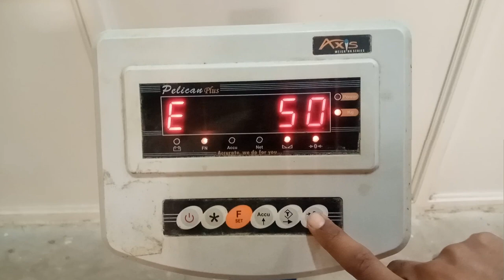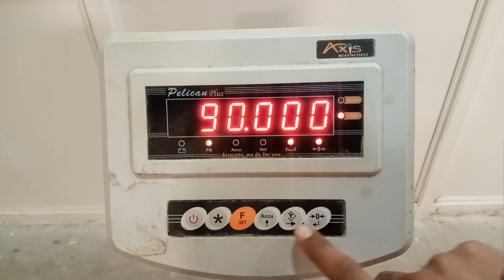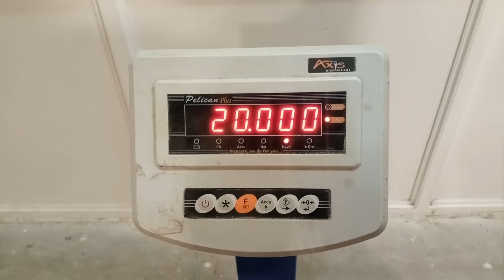Axis Pelican Plus Weighing Indicator Calibration | Digital Mobile Scale | HM pak Tech